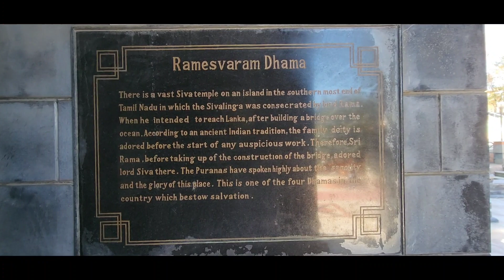Chardham South Sikkim Namchi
A visit to Chardham in Namchi